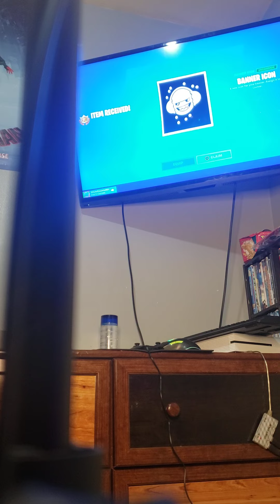January 6, 2022